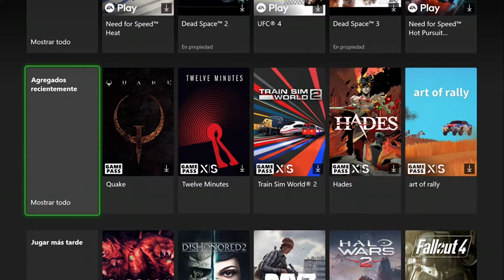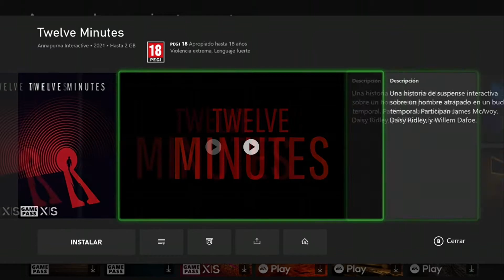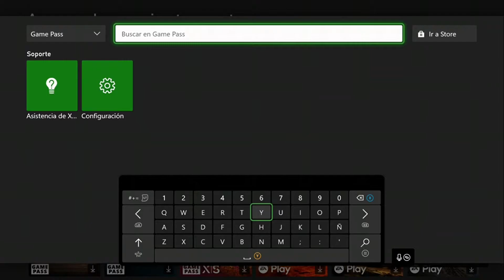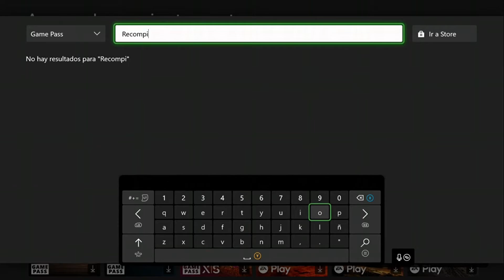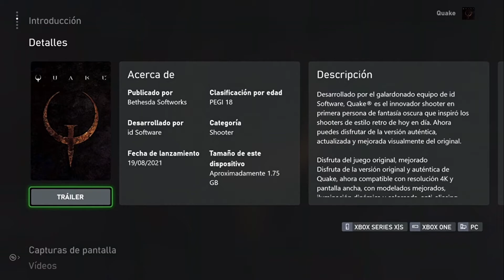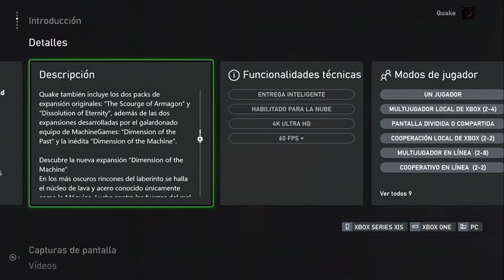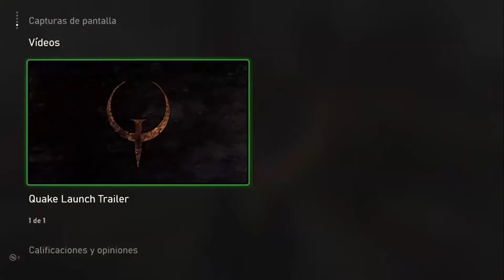XBOX GAME PASS - ¡QUAKE LLEGA POR SORPRESA! + TWELVE MINUTES, RECOMPILE Y TRAIN WORLD SIM 2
Cuatro juegos llevaron ayer a Xbox Game Pass, uno de ellos por sorpresa, el clasicazo Quake, con resolución adaptada a los tiempos actuales.

¡Una noticia brutal!